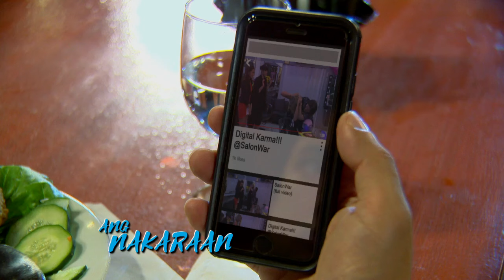Contessa: Full Episode 34